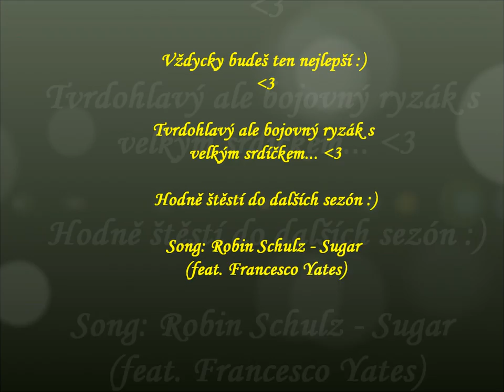Úžasný ryzák.....Rabbit Well :*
Foto: Lucie Dimitrov, Lenka Sorelina Lojová, Andrea Zavadilová, Marcela Klingorová, Nela R. ,Šárka Votavová , Eva Kopečna a fotky z obrázku vyhledané na googlu :)